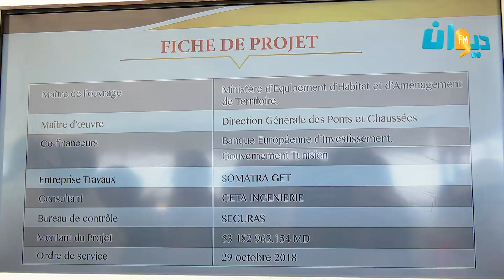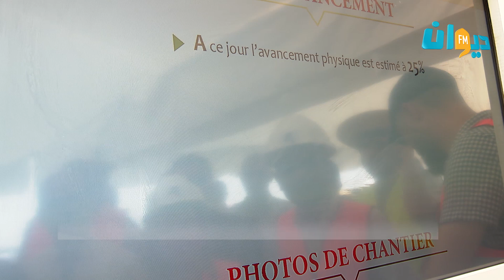صفاقس : عودة الحياة إلى مشاريع البنية التحتية